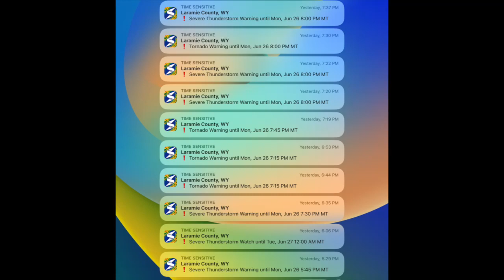Cumulonumbus (26 Jun 23)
Isolate thunderstorm over the High plains of Wyoming often ignite supercell structure capable of producing tornadoes and large hail.  Fortunately, this storm got only to 15 miles of my home.  This was far enough to show a fully developed anvil and towering convection (including a wall cloud, fire sunset, and twilight lightning from over 100 miles away.

This storm was worthy of a 60 foot climb on a hill adjacent to my backyard.  This hike provided me with a 360 clear horizon.

After a year's absence from Cheyenne, Wyoming, I'm back and well prepared to capture the wonders of nature.